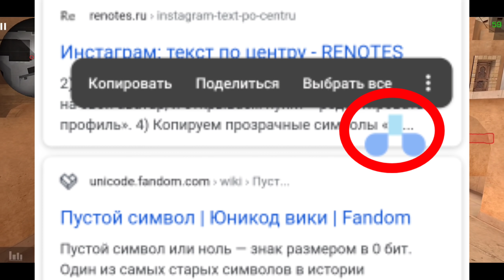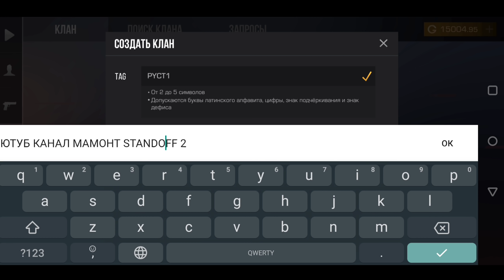ТОП 5 ГЛОБАЛЬНЫХ ЛАЙФХАКОВ В STANDOFF 2